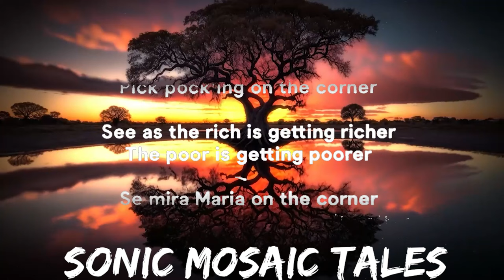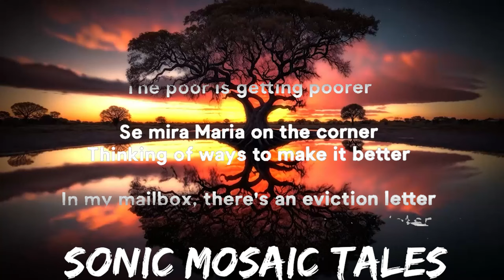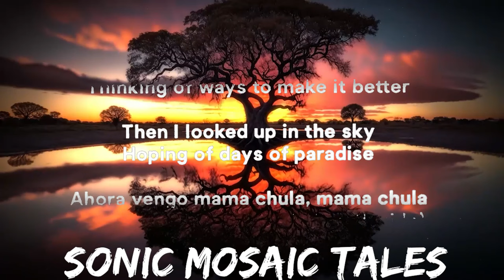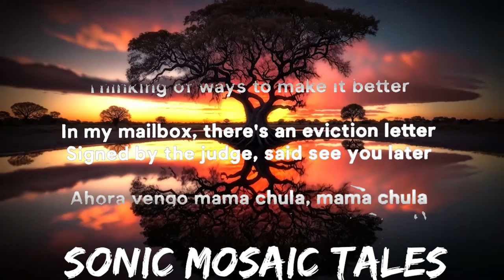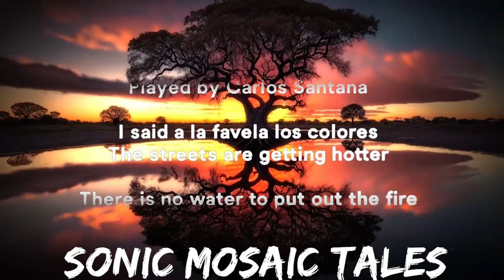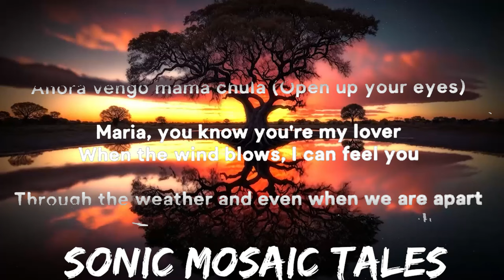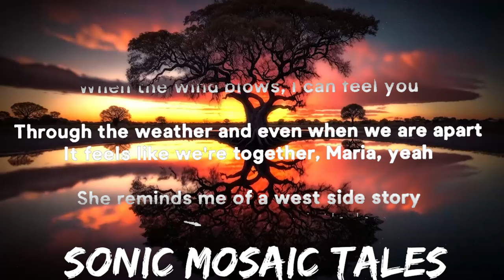Santana - Maria Maria (Lyrics) ft. The Product G&B | 25mins - Feeling your music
Wyclef
Jerry Wonda
Mr. Santana
G&B